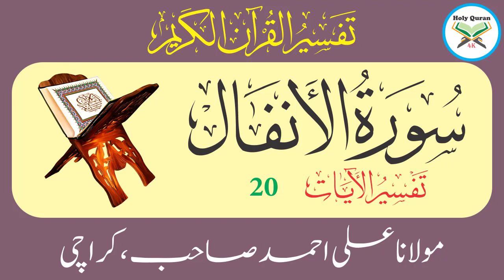Surah Anfaal Verse 20 | Urdu Translation Tafseer By Maulana Ali Ahmed Karachi | Holy Quran 4K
Surah Anfaal Verses 20